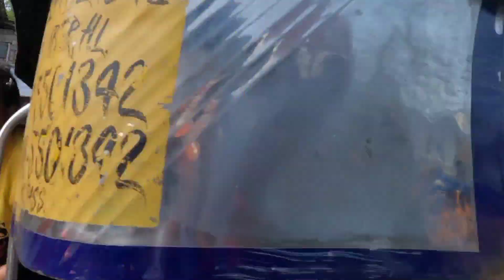pinadala ni mayor sakyan nyo